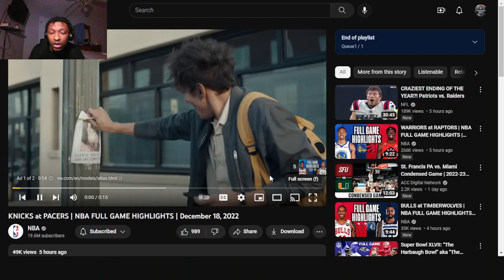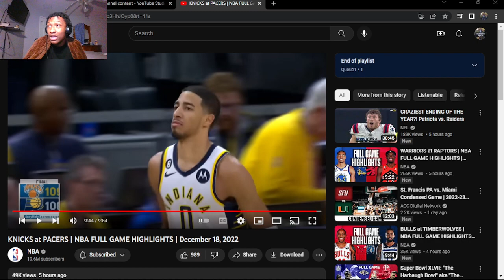LATE GAME COMEBACK!!! 7 GAME WIN STREAK!!! KNICKS at PACERS | FULL GAME HIGHLIGHTS | (REACTION!)